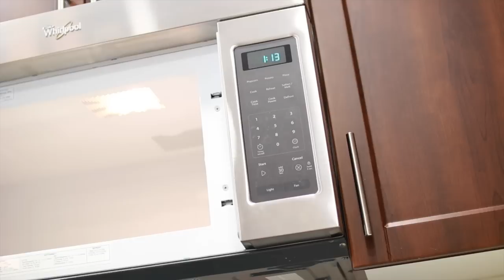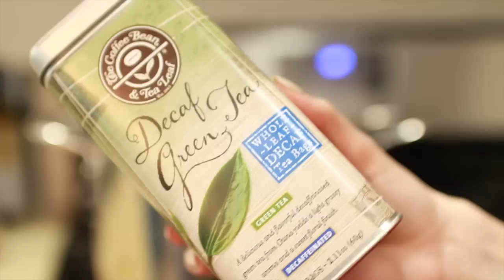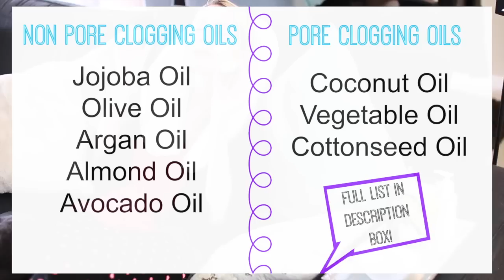DIY Facial at Home!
Full instructions for how to give yourself an at-home facial with list of products used can be found on my blog here!!

*To clarify regarding coconut oil as pore-clogging. I know that many people (including me!) love coconut oil. While it's wonderful for many uses, including our hair and body, it has been shown to be a comodegenic oil -level 4 out of 5- so it is not recommended for use on your face.

**About Me**
Hi + welcome!! My name is Brittany and my family has been in the skin care business for over 30 years. I made this channel to share my passion for skin care, beauty, health + DIYs in a fun and entertaining way!

My family's skin care line is called Vasseur Skincare. Vasseur products are made with the highest concentration of active ingredients and are 100% natural: no parabens, chemical preservatives, synthetics, sulfates, toxins, dangerous chemicals or animal cruelty.

If you'd like to get to know me better check out my "25 Facts About Me" video